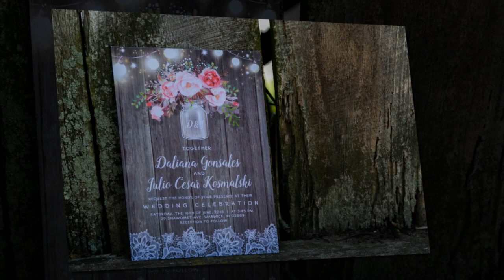wedding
Daliana & Julio